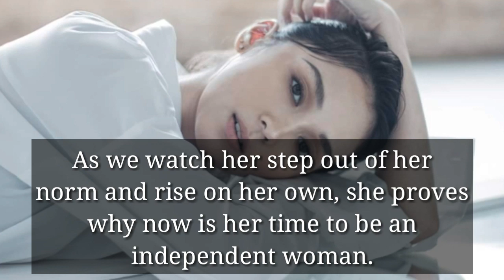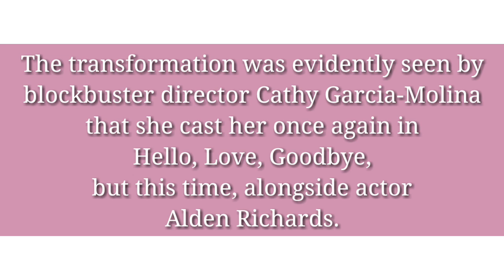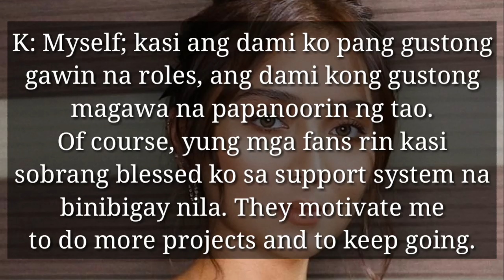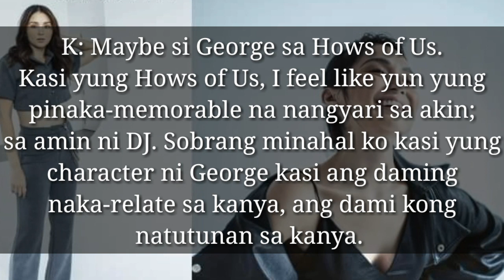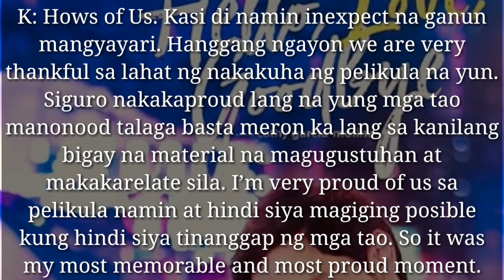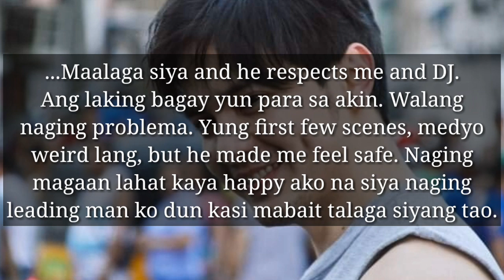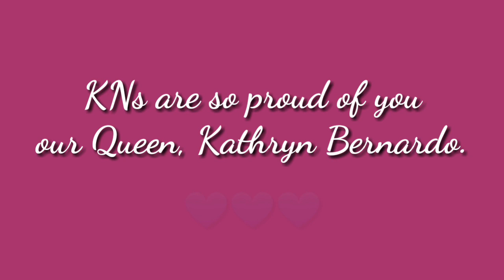Kathryn Bernardo: Share Her Point Of View about 'Kissing Scene'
Kilalanin pa nating lalo si Kathryn Bernardo.
Can she really stand on her own?
Must watch.

MUSIC CREDIT